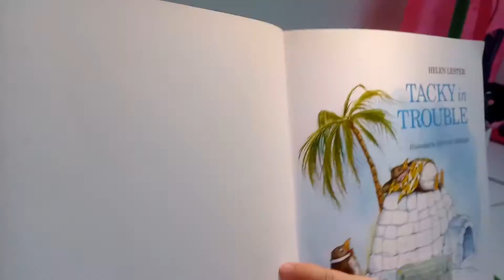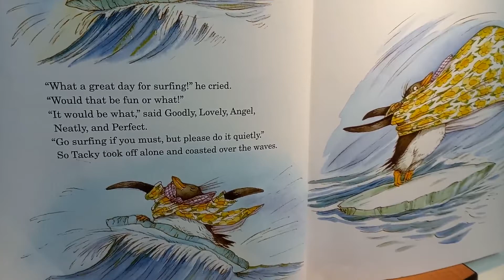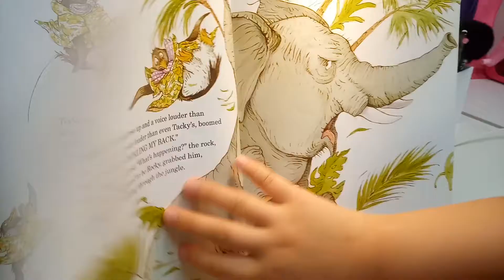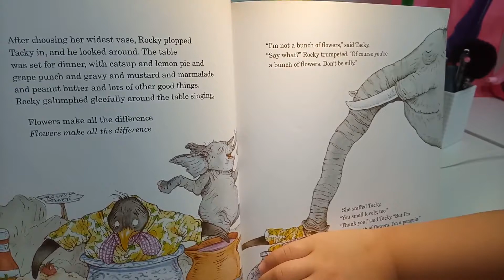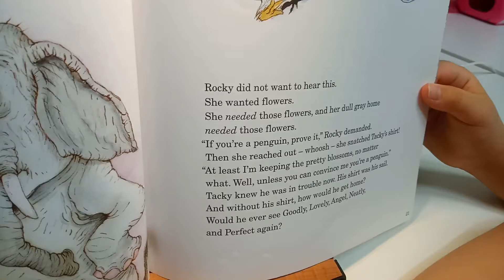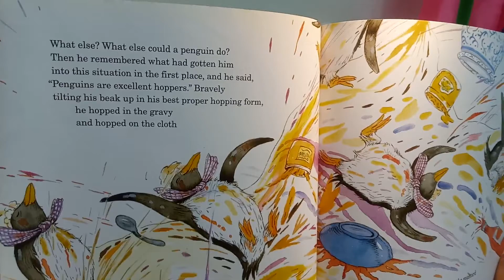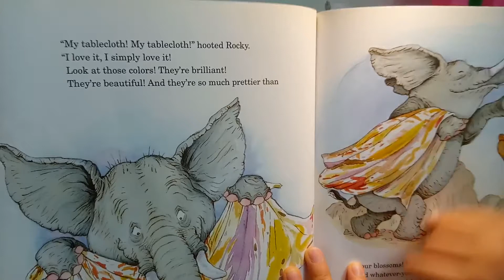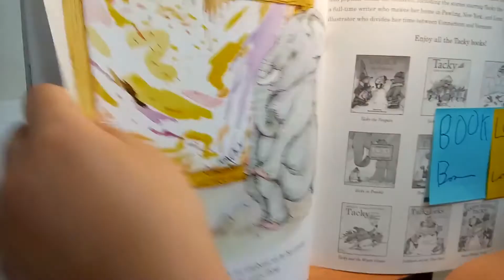Tacky in Trouble_Helen lester_Lynn Munsinger